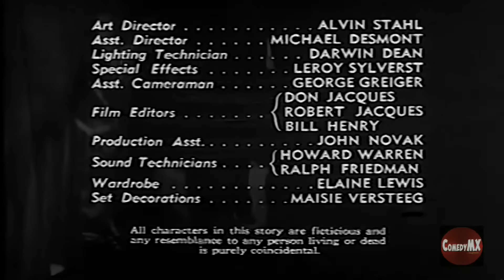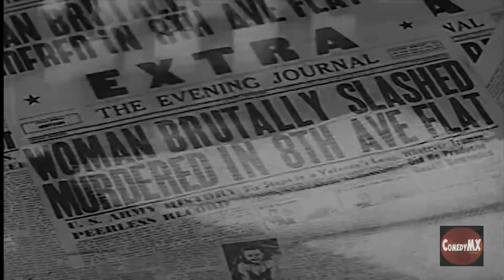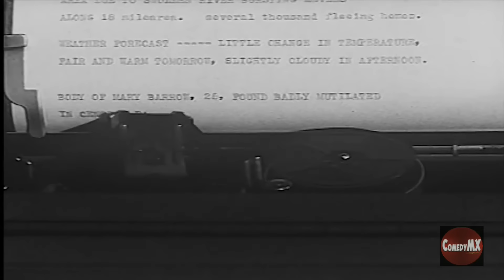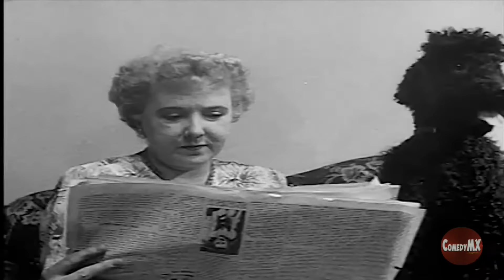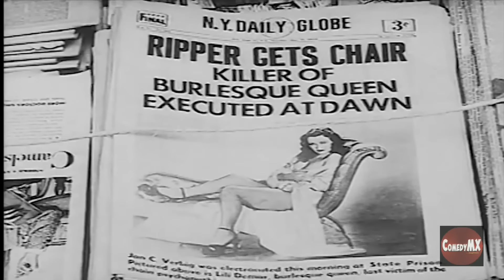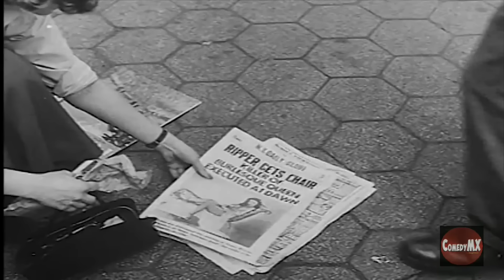Violated (1953) | Full Drama Crime Movie | William Holland | Lili Dawn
(1953) Filmed in New York City and intended for the niche market from art houses to back-street grind houses, with most of the distribution landing in the latter, "Violated" is the story of a serial/sex killer, Jan C. Verbig (Wim Holland), whose M.O. is cropping the hair of his victims. His love and pursuit of a burlesque dancer leads to his downfall and capture. A psychiatrist uses a truth serium to find the reasons for his abnormal behaviour.

Cast: William Holland, Lili Dawn
Director: Walter Strate